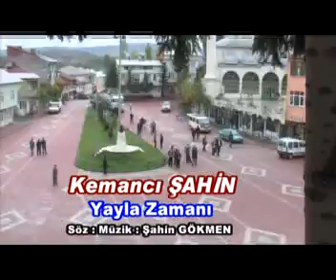Kemancı Şahin Gökmen - Yayla Zamanı - (Official Video)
''Kemancı Şahin Gökmen - Beter Ol / Sürünesice'' Adlı Albümü Tüm Dijital Platformlarda!..